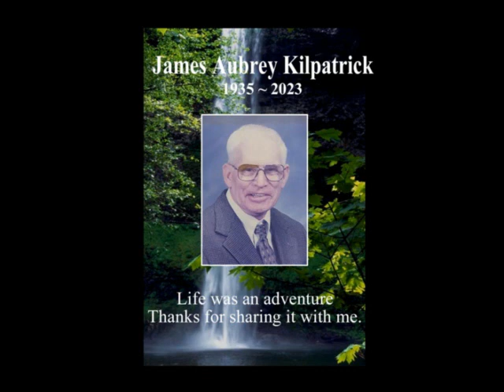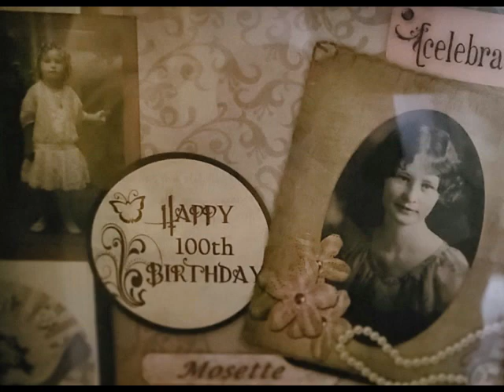James Kilpatrick Memorial Video